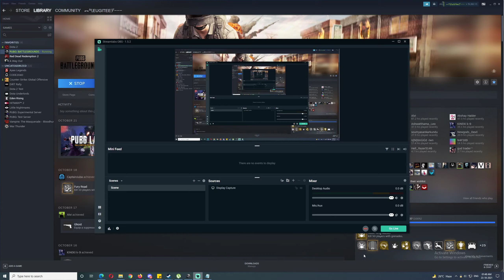2021-10-23 Chicken Dinner in TAEGO SQUAD TPP - NO BOTS - PUBG PC Replay Highlights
Video at times contains 0.25x - 2x speed replay capture.